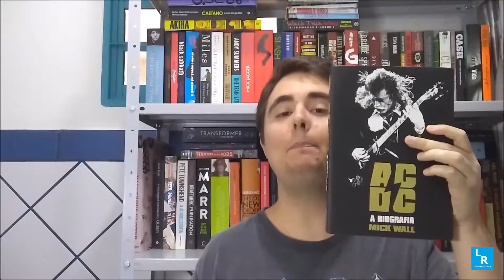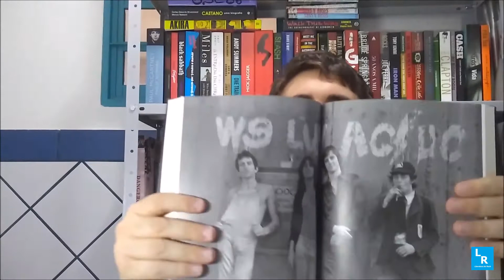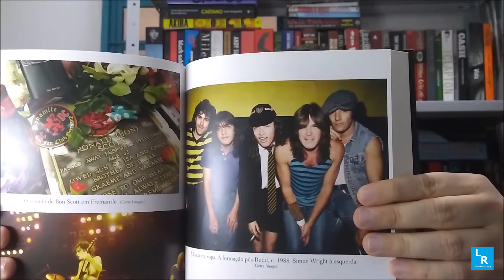AC/DC - A Biografia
Título: AC/DC - A Biografia
Autor: Mick Wall
Editora: Globo